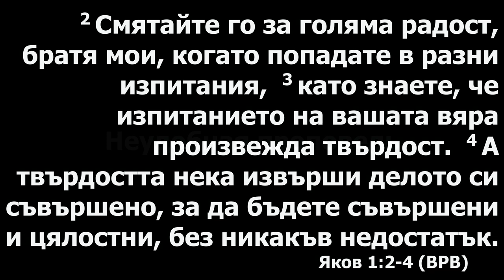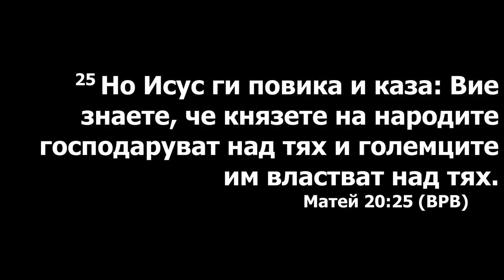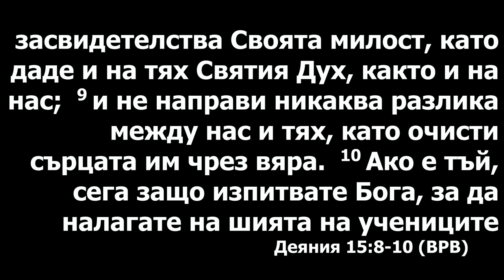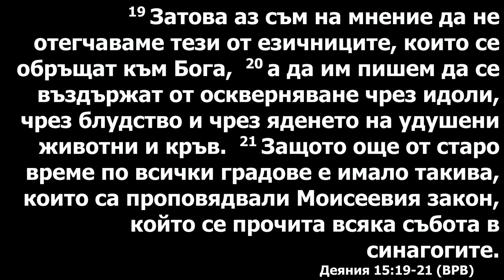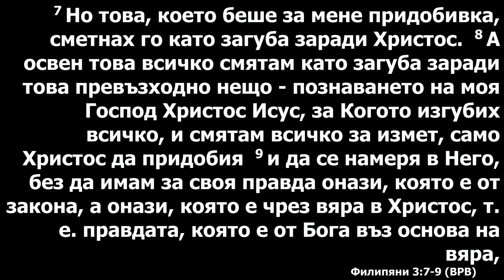"Неудобна проповед". Сергей Гуров